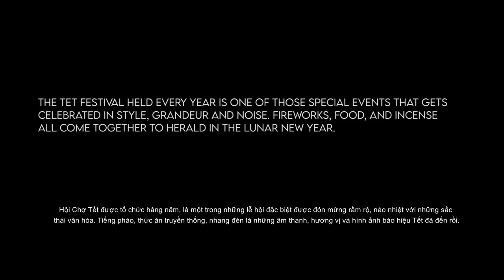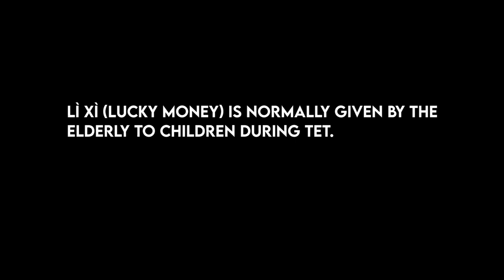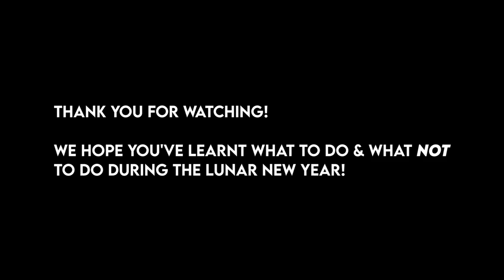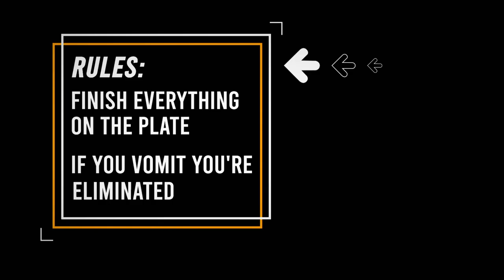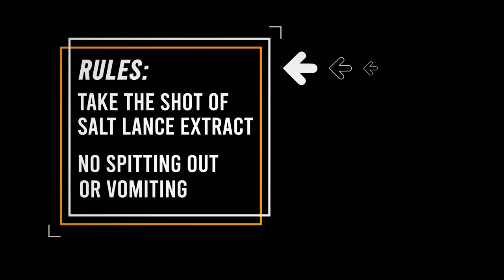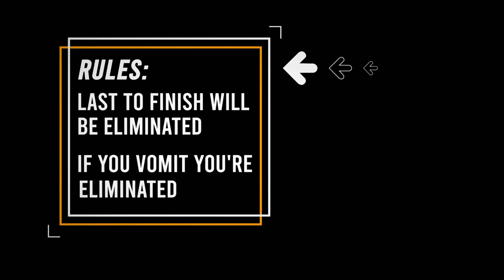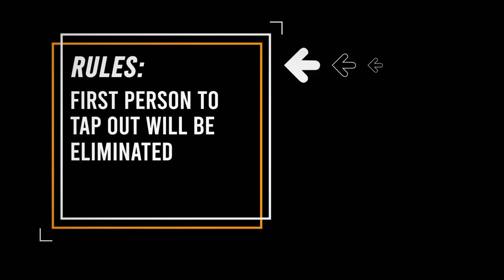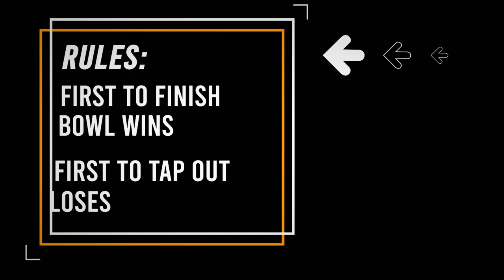TET 2021 Virtual Festival - Day 2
Please enjoy our full Day 2 festivities from the comfort and safety of your own home.

This event is proudly supported by the Vietnamese Community of Australia - VIC Chapter and the Victorian Government.

Time Stamps!

Welcome: (0:00)
Home of TET: (1:01)
Vietnamese Superstitions: (13:30)
Taste of TET: (18:39)
Blind Cooking Challenge: (35:42)
Iron Stomach V: (59:50)
TET Concert #2: (1:29:55)
ONER Lion Dance: (2:03:13)